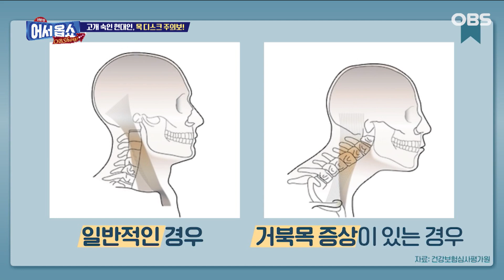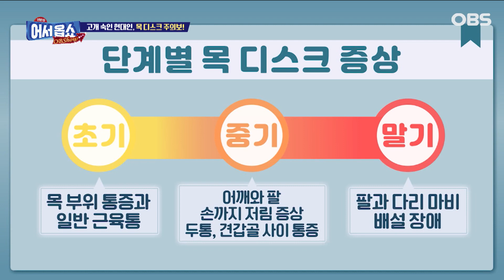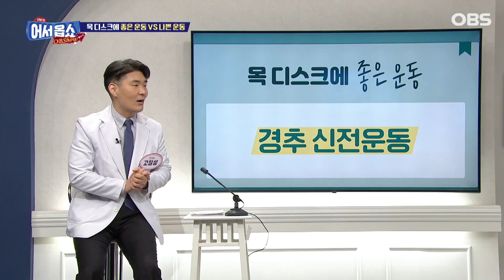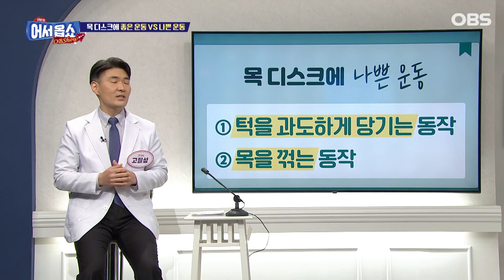[어서옵쇼]현대인들의 동반자 '거북목'…간단 디스크 예방 스트레칭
목 디스크 환자 100만 명 시대!
만성 거북목에 고개 숙인 현대인의 고질병,
목 디스크 환자가 늘어나고 있습니다.
특히, 최근에는 젊은 층에서 발병률이 급증하고 있다는데요.
고필성 한의사가 목 디스크의 위험성과 함께
비수술적 한방 치료법을 알려드립니다.